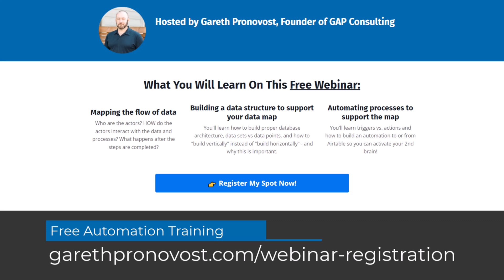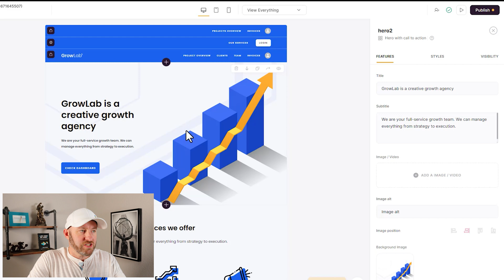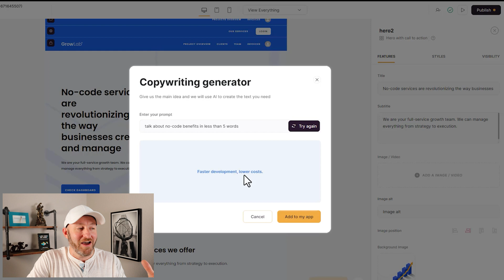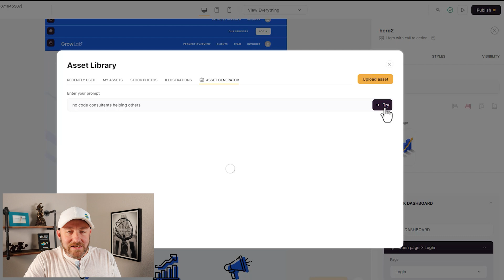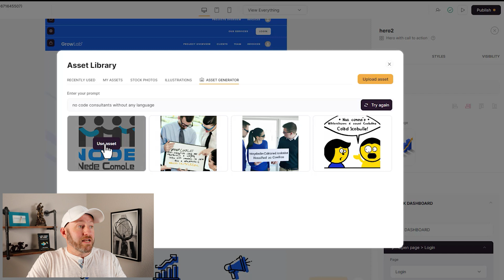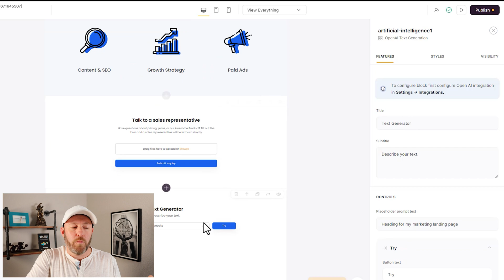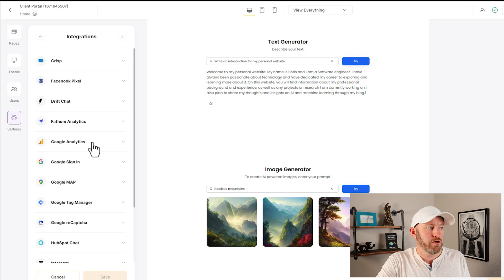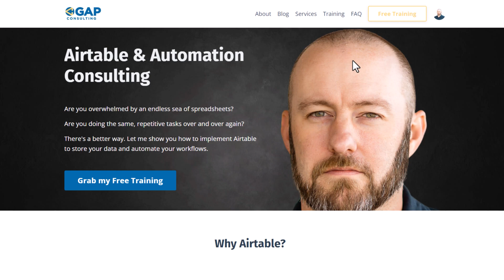Integrating OpenAI with Softr | Use AI to build faster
AI allows us to get faster results by asking a computer for help and tools like Softr allow us to build applications with no coding experience. What happens when we mix these two things together? 👇

Learn the basics of No-Code Automation!

Table of Contents: 📖 👇

00:00 - What this video covers
01:57 - Locate the AI function
03:20 - Generating Copy with AI
04:50 - Generating Images with AI
06:58 - Adding AI-Generated Blocks
08:12 - Integrating OpenAI
09:18 - How to Get More Help!